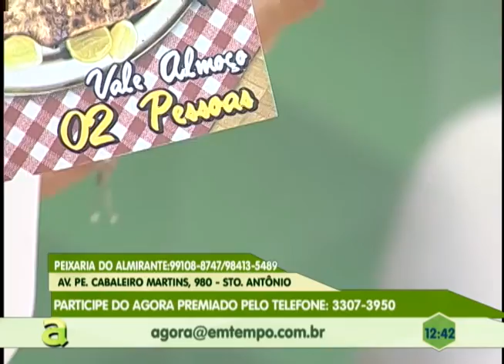Mulher é presa tentando entrar com drogas em frasco de desodorante na cadeia pública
05º BLOCO AGORA 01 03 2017 - Mulher é presa tentando entrar com drogas em frasco de desodorante na cadeia pública